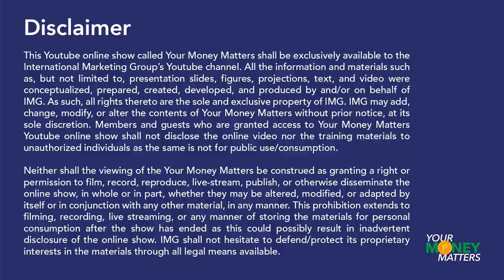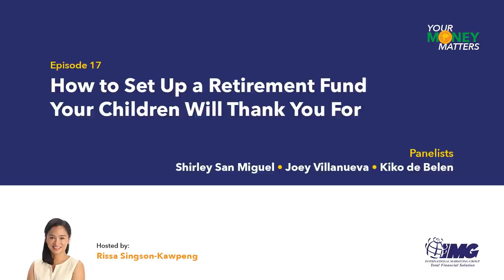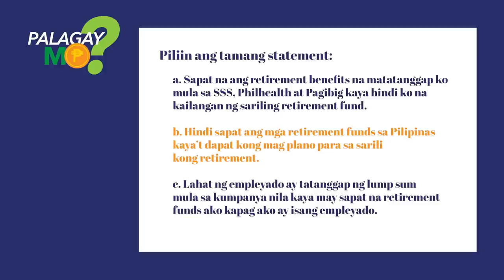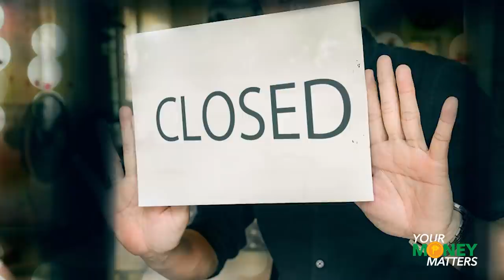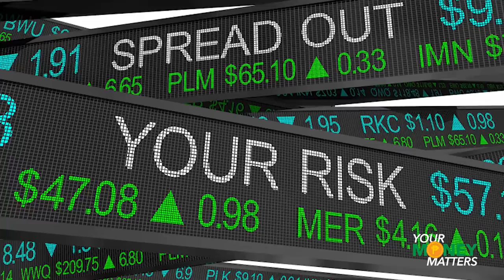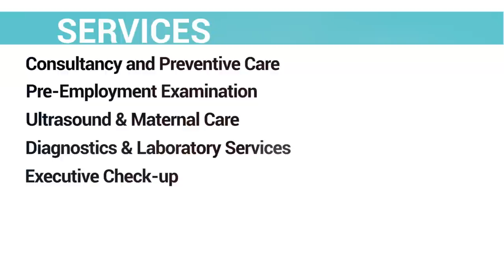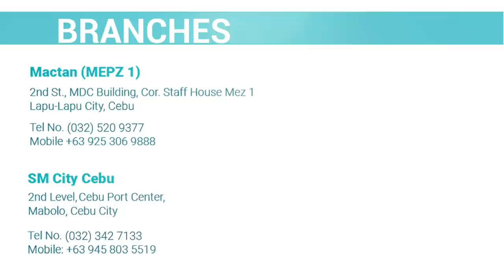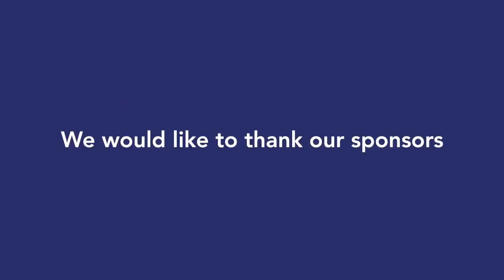How to Set Up a Retirement Fund? | Your Money Matters EP17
Watch and enjoy the 17th Episode of Your Money Matters! Sit back and absorb all the learnings that you can gain from our top IMG Leaders as we figure out the answer to the question “Paano magpundar ng RETIREMENT FUND na ipagpapasalamat ng inyong anak?”

Join this detailed discussion that can help you get a better comprehension about financial security and retirement funds.

Let us shape the future of the next generation through financial education to be debt-free, to save more, and for our loved ones!

Achieve financial independence with IMG, and let us continue to showcase your passion for teaching financial literacy!

Together we can reach our goal of 30 million individuals by the year 2030! Let us keep building a community of financially literate Filipinos all around the world, where everyone can learn the secrets to success!

International Marketing Group a pioneering global marketing company that serves as an avenue towards the ease of financial security. It also caters the financial needs of every individual and families who wish to access financial independence.